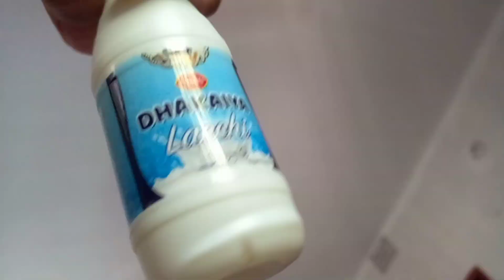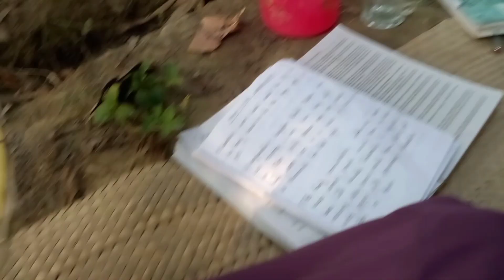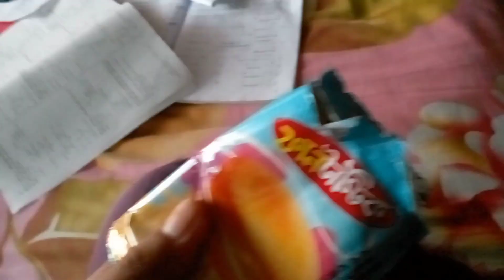সারাদিনে কত ব্যস্ততা আমার 😢